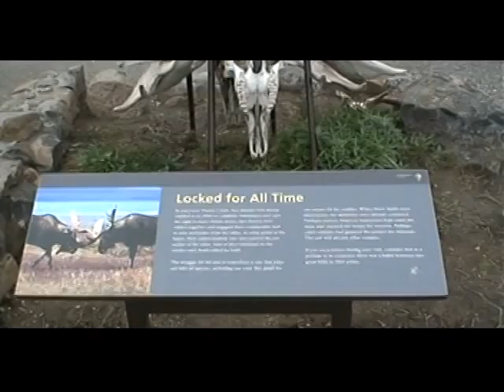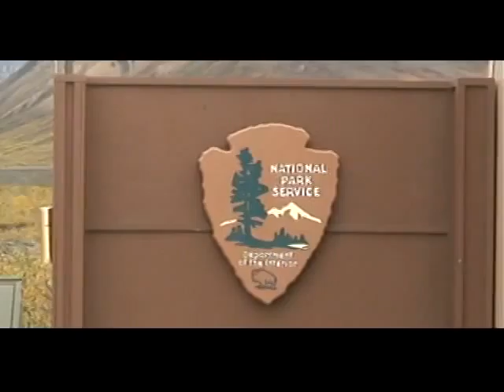Aug.08-Alaska-The tour bus trip at Denali park resumes,wild animals encouters on the roadsides...!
Beautiful mountain side scenes on the way,coming at the visitor center,exploring the area,views of majestic mount Mckinley,stopping for brown n black bears,close encounter with wild bear,distant caribu...moose at the last !